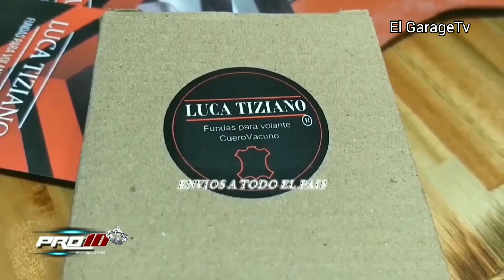ShortFilm 🎬 Fundas Luca Tiziano 🚘 Pro10 Elite 📺 El Garage Tv. 📺 🇦🇷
🇦🇷 Luca Tiziano cueros 🇦🇷 ShortFilm 🎥
📌 Fundas para Volante Cuero Vacuno 💯🇦🇷
✅ Cónsulta y Presupuestos al
✅ Rafael Calzada Bs As 🇦🇷
Trabajos de Calidad 💯💯
📺 Pro10 Elite 🚘
✅ El Garage Tv 📺🇦🇷
🚘 Esa Pasion Por Los Motores 🇦🇷